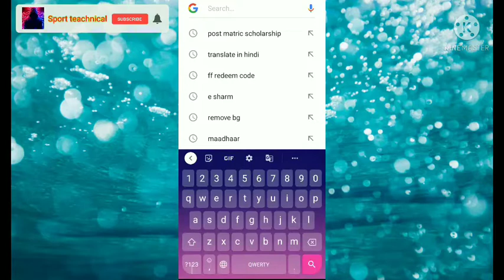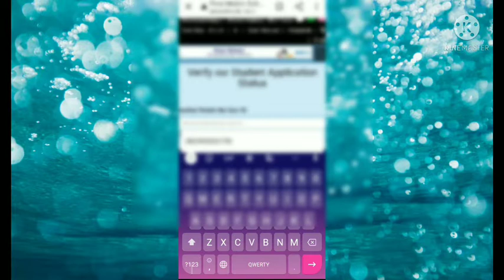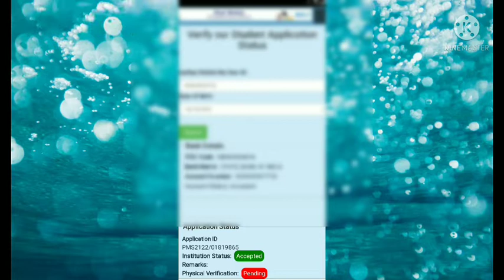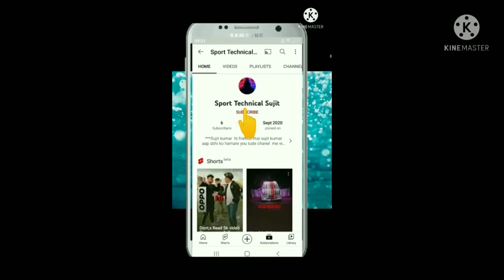Post metric scolarship application status cheak online || PMS online application status